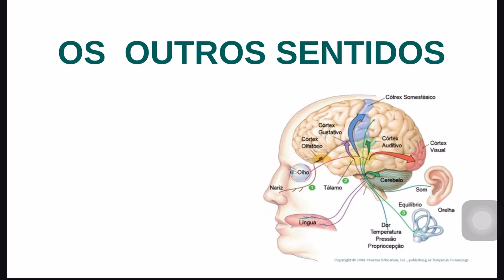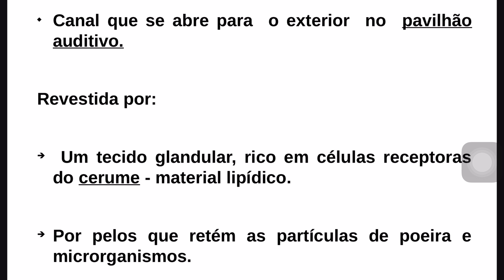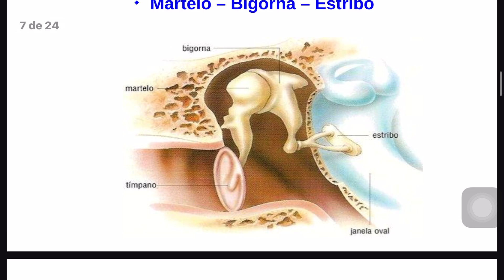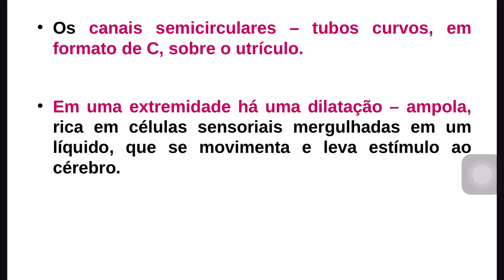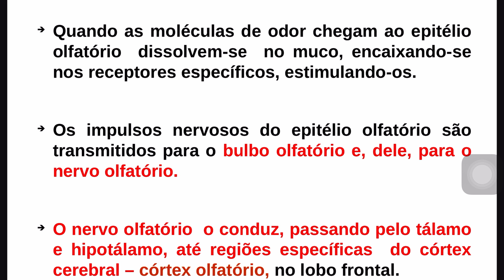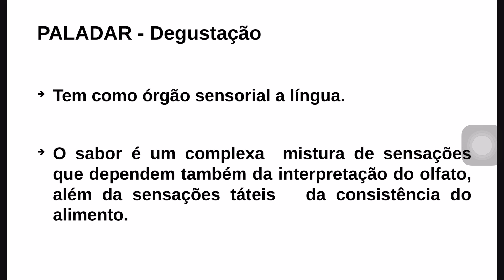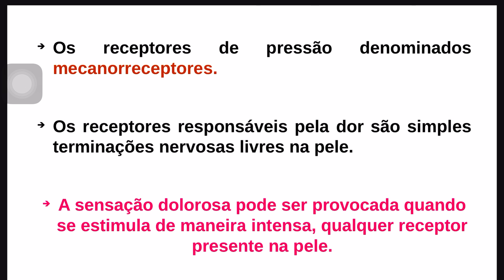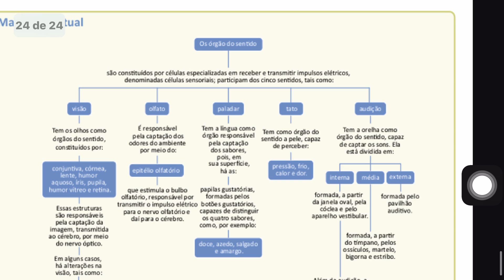6 Ano Cap. 9 Os outros sentidos